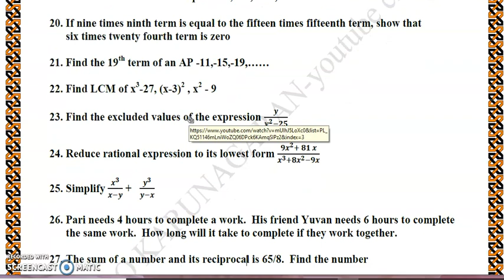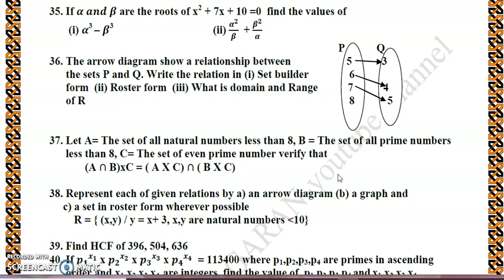10TH STD MATHS - Challenge for centum model test 8 - PART I (ONE MARKS) RELEASED CHALLENGE FOR 14/14